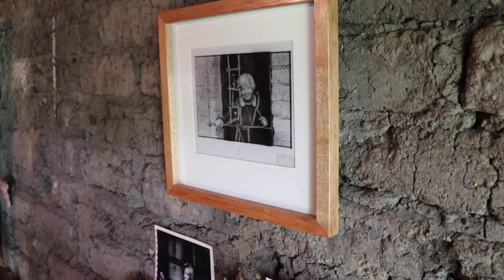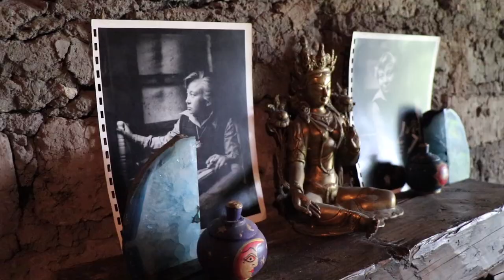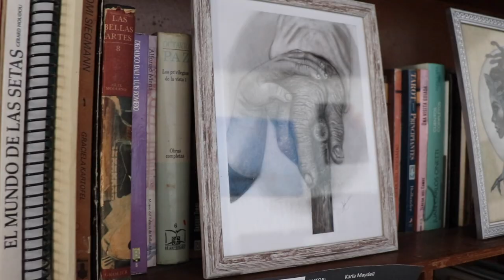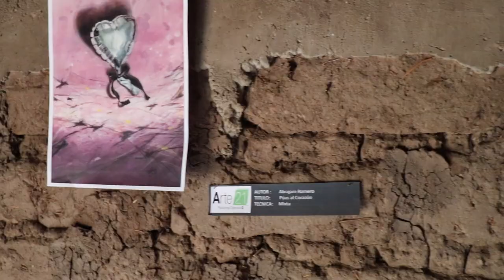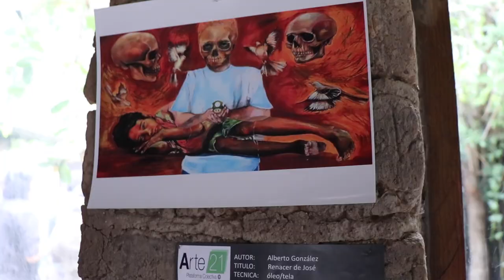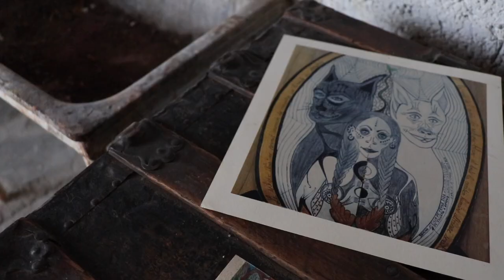Exposición Evocaciones Matéricas por Arte 21 Plataforma Colectiva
Exposición Colectiva de Pintura "Evocaciones Matéricas" que se llevará acabo en La Casa de Adobe,  el estudio-casa de la Maestra Marysole Wörner Baz ubicada en Tepotzotlán Estado de México y que por primera vez abre sus puertas para llevar acabo esta exposición que se inaugura el 12 de Junio de 2021.

Todo esto en el marco de la conmemoración del 7º Aniversario Luctuoso de la Maestra Marysole Wörner Baz.

De igual forma, se celebra el 7º Aniversario de la creación de Arte 21 Plataforma Colectiva, que en esta ocasión publica su gaceta cultural dedicando un reportaje especial a la Maestra. Marysole Wörner Baz.

Como invitado especial se tuvo la presencia del Maestro Alfonso Miranda Márquez, Director del Museo Soumaya.

Para asistir a esta y otras exposiciones organizadas por Arte 21, te invitamos a que envíes un mensaje por facebook o instagram:

Solicita información para la realización de videos.